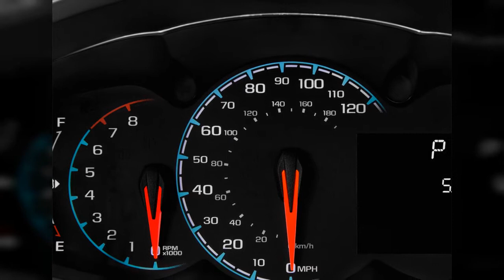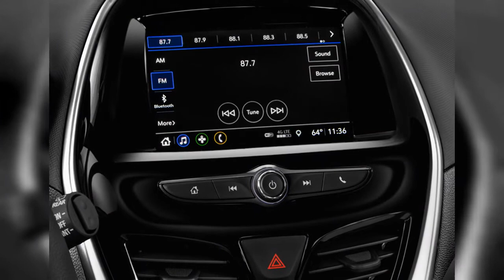2019 Chevrolet Spark | FULL TOUR | Interior and Exterior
The 2019 Chevrolet Spark makes a great urban minicar, but its appeal is limited. Find out why the 2019 Chevrolet Spark is rated 3.8 by  experts.
00:00 - Intro
0:00:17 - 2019 Chevrolet Spark 5dr HB CVT LS Angular Front Exterior View
0:00:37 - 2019 Chevrolet Spark 5dr HB CVT LT w/1LT Front Exterior View
0:00:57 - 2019 Chevrolet Spark 5dr HB CVT LT w/1LT Trunk
0:01:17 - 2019 Chevrolet Spark 5dr HB CVT LS Trunk
0:01:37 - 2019 Chevrolet Spark 5dr HB CVT LT w/1LT Rear Seats
0:01:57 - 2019 Chevrolet Spark 5dr HB CVT LS Front Seats
0:02:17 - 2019 Chevrolet Spark 5dr HB CVT LS Open Doors
0:02:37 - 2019 Chevrolet Spark 5dr HB CVT LT w/1LT Front Seats
0:02:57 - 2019 Chevrolet Spark 5dr HB CVT LS Rear Seats
0:03:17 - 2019 Chevrolet Spark 5dr HB CVT LT w/1LT Engine
0:03:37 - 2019 Chevrolet Spark 5dr HB CVT LS Instrument Cluster
0:03:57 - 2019 Chevrolet Spark 5dr HB CVT LS Gear Shift
0:04:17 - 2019 Chevrolet Spark 5dr HB CVT LS Engine
0:04:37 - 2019 Chevrolet Spark 5dr HB CVT LT w/1LT Dashboard
0:04:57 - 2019 Chevrolet Spark 5dr HB CVT LS Instrument Panel
0:05:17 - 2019 Chevrolet Spark 5dr HB CVT LT w/1LT Instrument Cluster
0:05:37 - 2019 Chevrolet Spark 5dr HB CVT LT w/1LT Angular Rear Exterior View
0:05:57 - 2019 Chevrolet Spark 5dr HB CVT LT w/1LT Steering Wheel
0:06:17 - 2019 Chevrolet Spark 5dr HB CVT LS Dashboard
0:06:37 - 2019 Chevrolet Spark 5dr HB CVT LT w/1LT Gear Shift
0:06:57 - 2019 Chevrolet Spark 5dr HB CVT LT w/1LT Instrument Panel
0:07:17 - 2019 Chevrolet Spark 5dr HB CVT LS Steering Wheel
0:07:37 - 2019 Chevrolet Spark 5dr HB CVT LT w/1LT Audio System